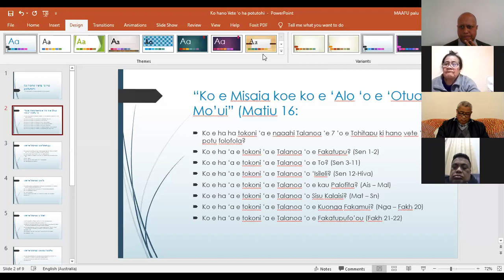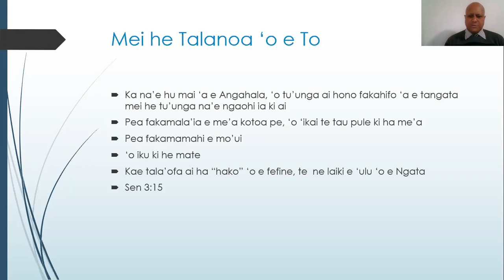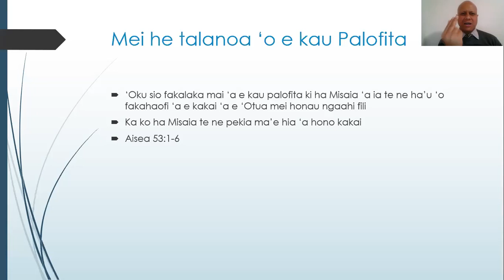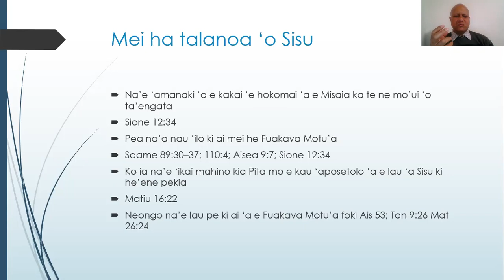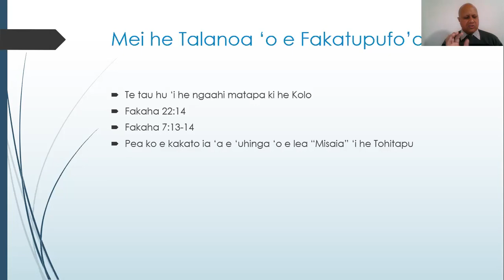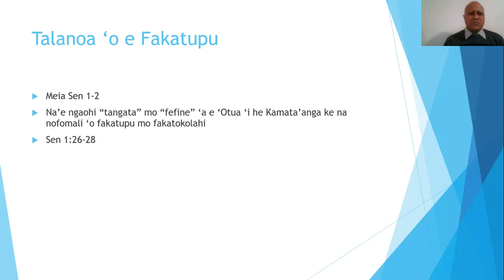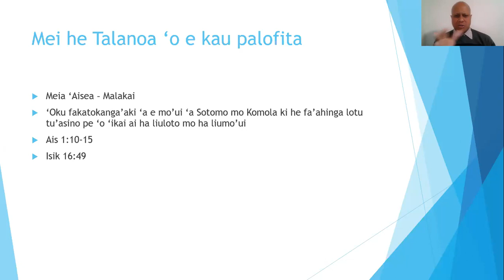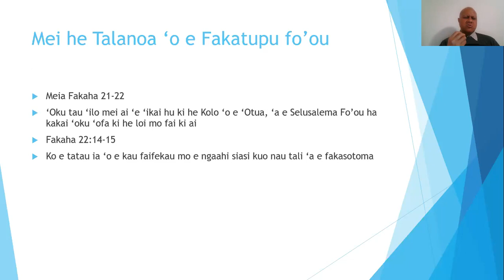Vete Tohitapu mei he Puipuitu'a 'o e Tohitapu - Rev Dr Ma'afu Palu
Anga hano vete 'o e Tohitapu ngaue'aki e Talanoa lalahi 'e 7 'o e Tohitapu: Fakatupu/To/Isileli/Palofita/Sisu/Kuonga Fakamui/Fakatupufo'ou ko e puipuitu'a